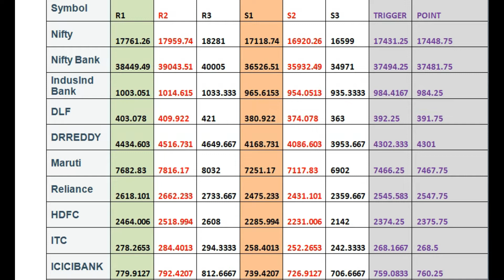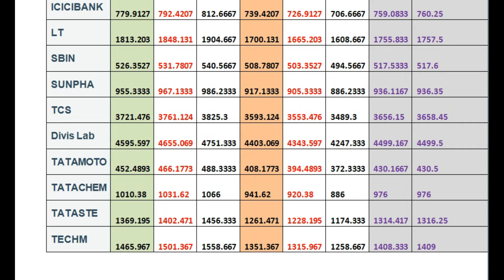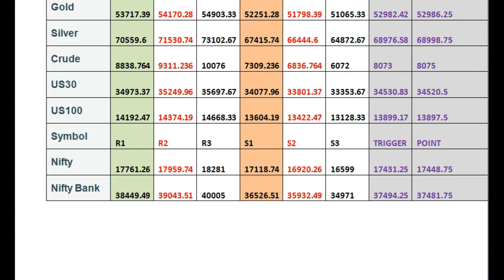HDFC Bank results Weekly Trading Levels Complete data April 18-22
HDFC Bank presented remarkable results, logged 38k crores in one financial year. Asset quality of loans improves. Fewer provisions for bad loans. Go by the weekly levels only. Watch for the low of April 19th

Important dates: 18-19-24 April, 2 May